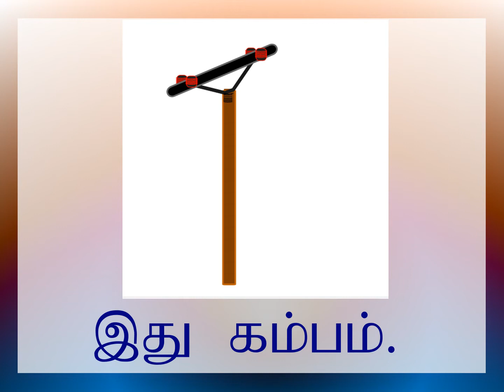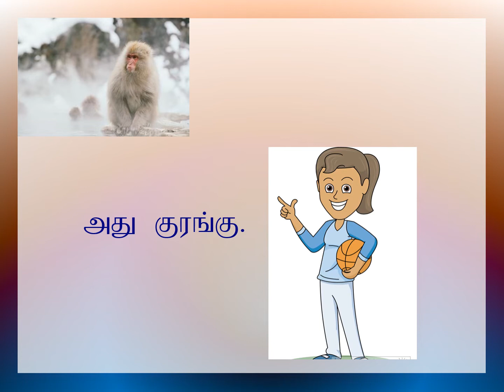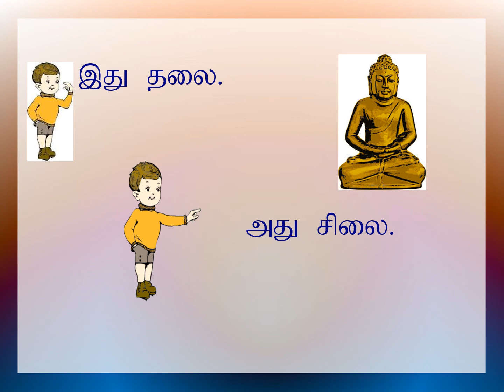LEARN TAMIL: read along with pictures for children - ithu athu | படம் பார்த்து கூறுவோம், வாசிப்போம்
This can be used for listening, reading along or reading on your own with video speaker muted.